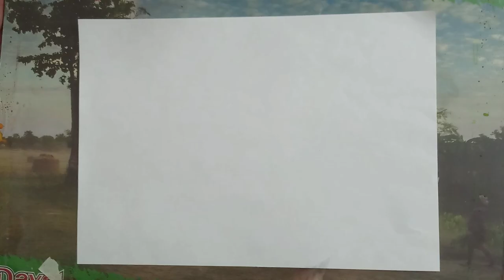How to draw an open umbrella step by step | Drawing for kids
Learn how to draw an open umbrella step by step. In this channel I have decided to upload video tutorials for the beginners along with the crafts and other paintings with oil pastels, watercolour basics etc.